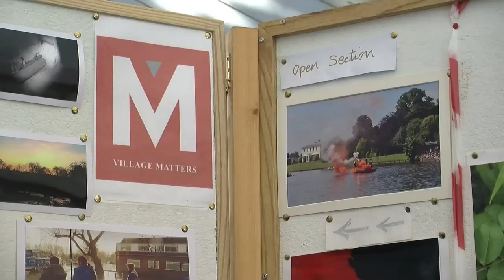Shepperton Fair 2014 | Village Matters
Village Matters publishes Shepperton Matters, Sunbury Matters and Village Matters, three local magazines.
Shepperton Village Fair was opened this year by Owen Miles of Curchods Estate Agency, Platinum Sponsor for the Procession.Attractions included the Essex Dog Display Team, Spelthorne Gymnastics display, the Opening Procession with a pipe band, steam traction engine, local schools and organisations. Crowds also lined the riverbank for the traditional Shepperton Raft Race on the River Thames which was lots of fun. At it's height there were almost 5,000 visitors enjoying the 41st year of Shepperton Village Fair.
The organisers are to be congratulated on putting on such a splendid event.